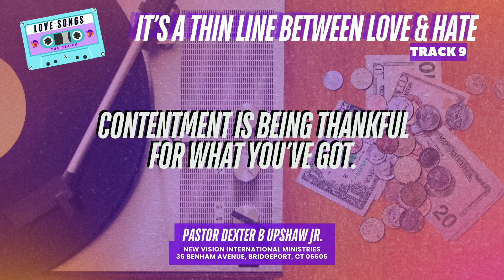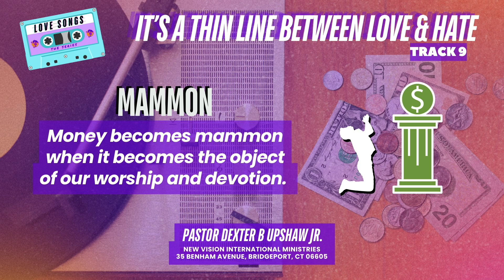A Thin Line Between Love and Hate // Pastor Dexter Upshaw Jr